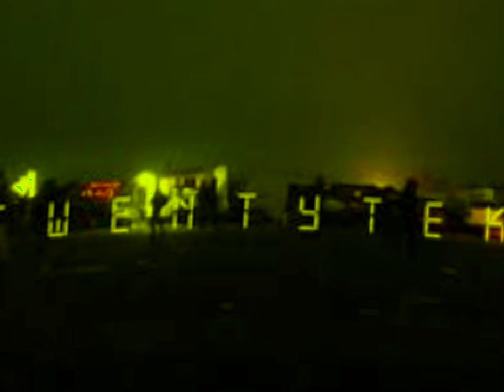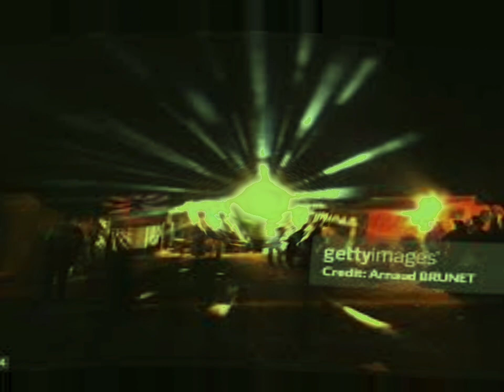Slowspece underground tekno set by Amsterdamnedx hard techno! Acidcore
I kinda like it myself , what can I say…